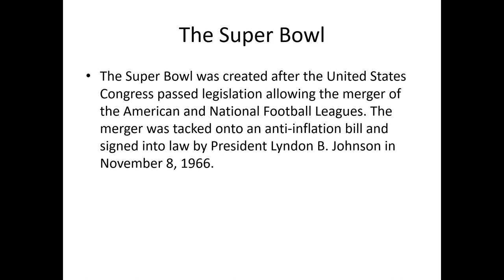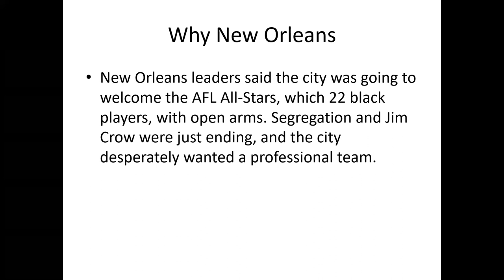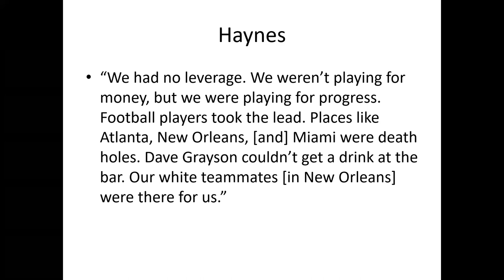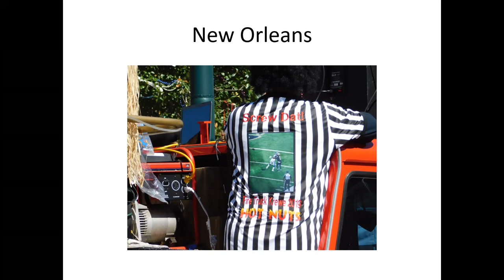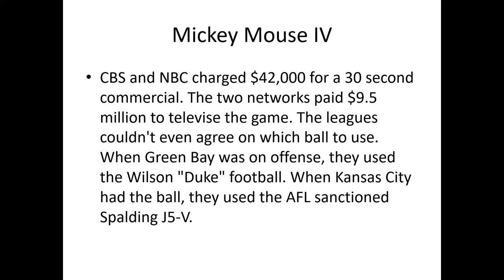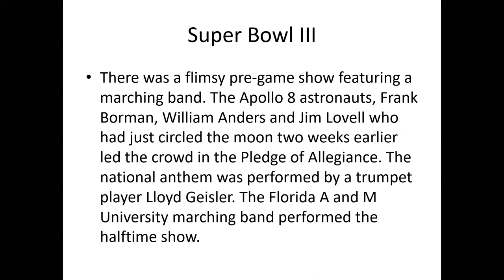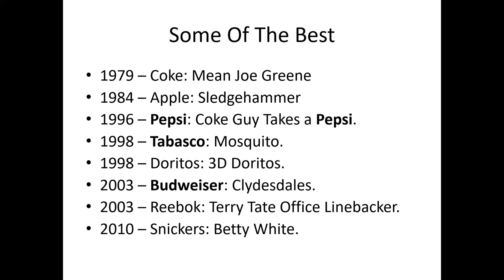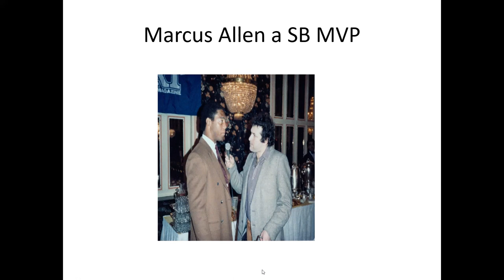History of the Super Bowl